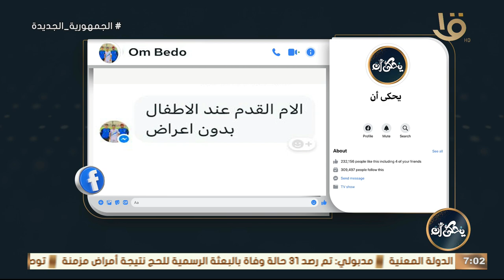يحكى أن | الام القدم بدون أعراض عند الأطفال.. د. محمد رفعت يوضح أبرز الأسباب الطبيعية